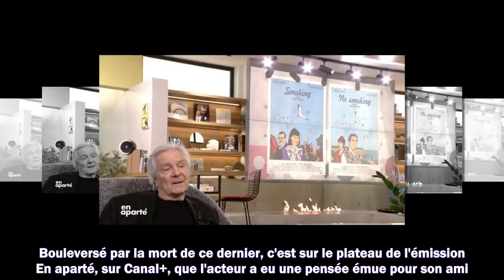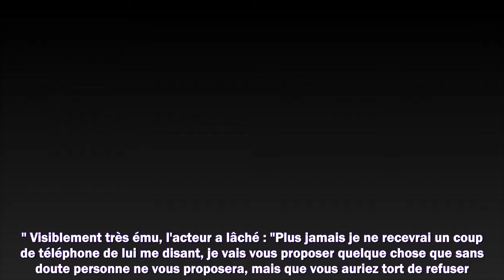✟ Pierre Arditi : les larmes aux yeux, il évoque la mort de son ami, le réalisateur Alain Resnais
1. Succession disputée de Johnny Hallyday
2. Dernières actualités sur Johnny Hallyday
3. La vie de "Laeticia" après la mort de "Johnny Hallyday"
4. Mariage Harry et Meghan